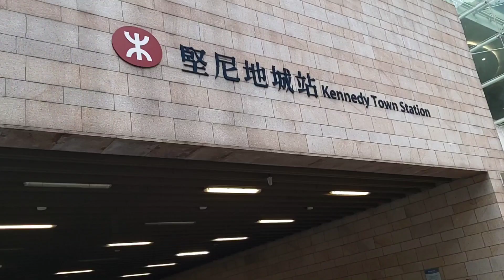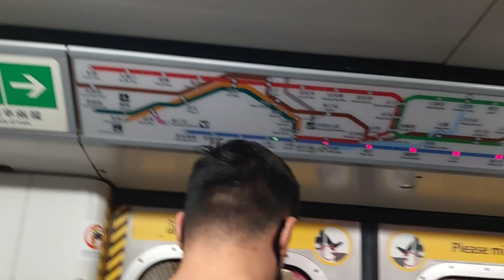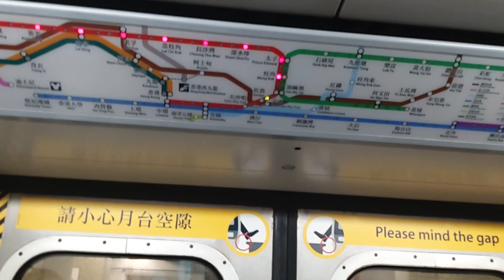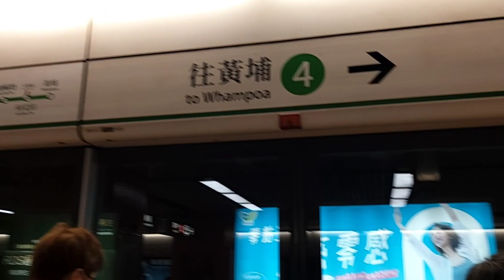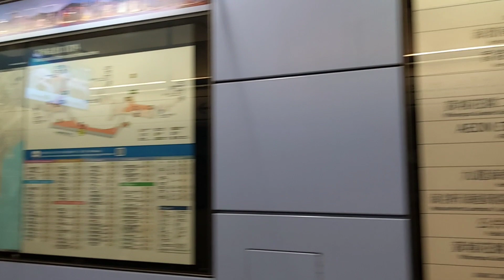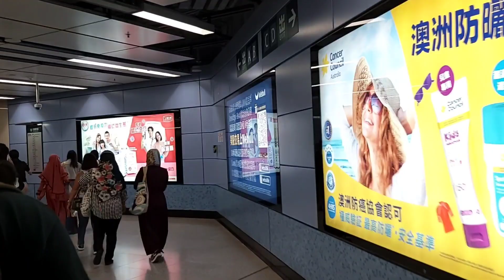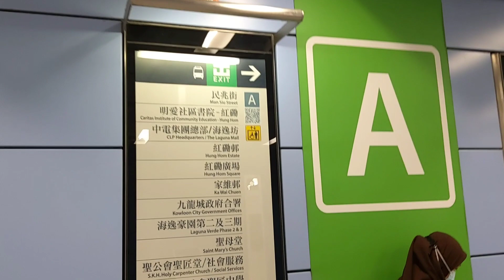jalan/RUTE WHAMPOA HONGKONG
Assalamualaikum slamat bergabung di FATIMAH CHANNEL, Salam silaturahmi tuk semua'y,kali ini saya persembahkan VIDEO JALAN atau rute WHAMPOA HONGKONG, semoga KONTEN ini dapat menghibur teman2 semua'y jangan lupa like comment and subscribe FATIMAH CHANNEL terima kasih.

rute:
MTR WHAMPOA EXIT A,belok kiri nyebrang JALAN lurus (5menit)nyampe.
EXIT C Lebih deket lagi langsung dpn bangunan mall perahu'y.

FATIMAH CHANNEL